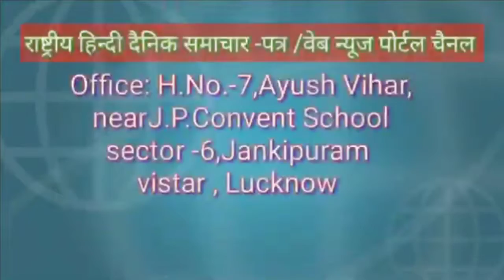जरर में ग्रामीणों ने धूमधाम से मनाई दीपावली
ब्लॉक महुआ तहसील नरैनी      बांदा जिला गिरवा थाना के अंतर्गत ग्राम जरर में ग्रामीणों ने धूमधाम से मनाई दीपावली यहां पर आप देख रहे हैं कि दीपावली के उपलक्ष में ग्रामीण दीवारी खेलते नजर आए बताया जाता है कि हर वर्ष हमारे यहां दीपावली के दिन दीवारी का कार्यक्रम रखा जाता है